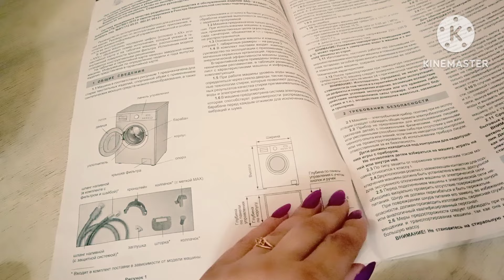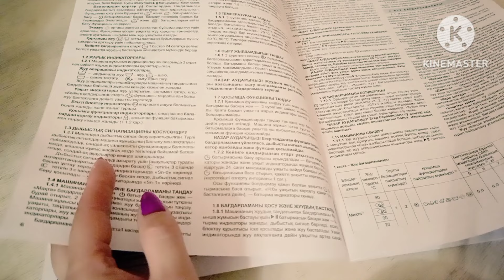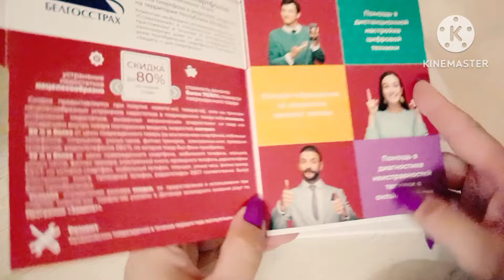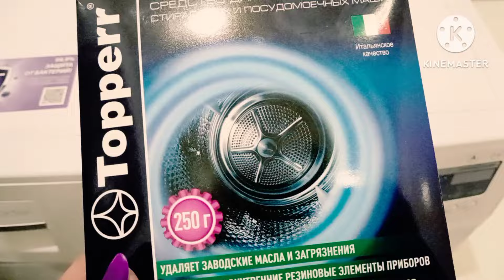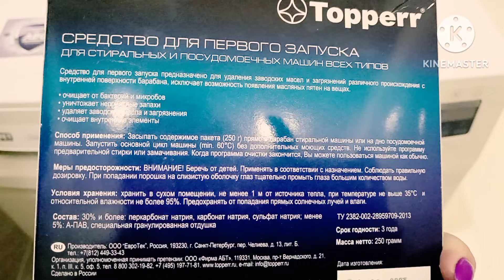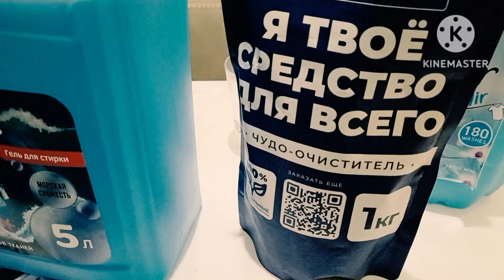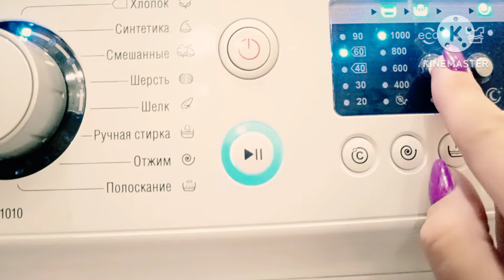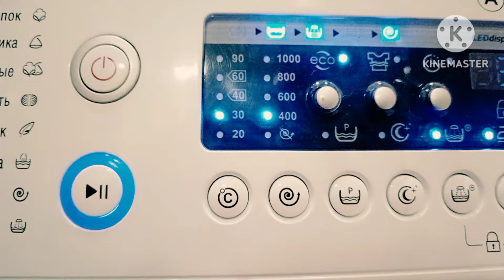Обзор стиральной машины "Атлант"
Мой второй ютуб канал вяжу и готовлю " Про_вязание с Надеждой".
Моя группа в Телеграмм. Для общения.